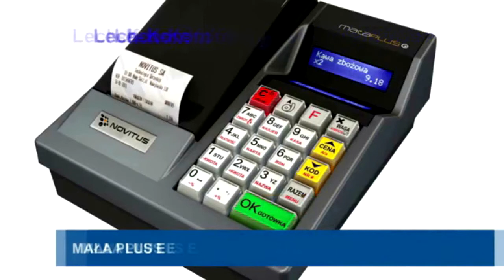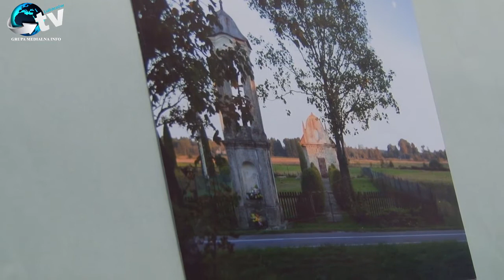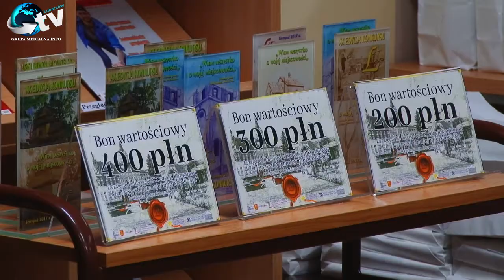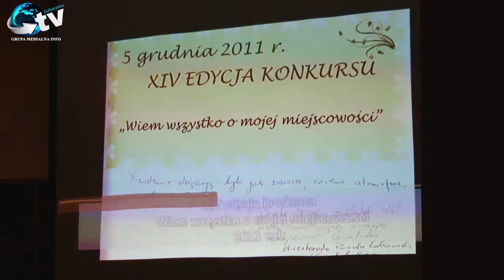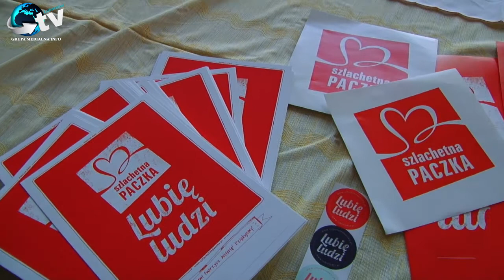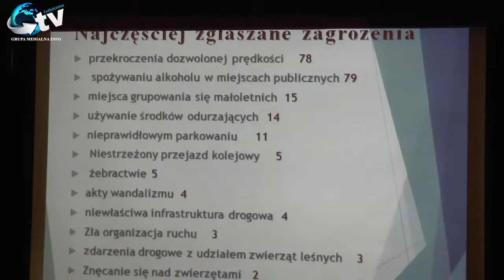W obiektywie 1 12 2017